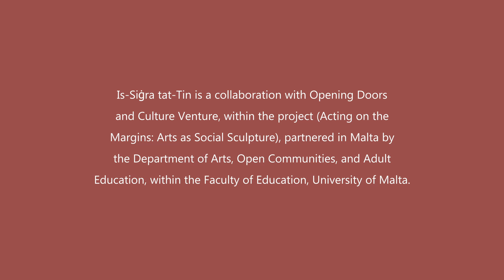The creative research process for Is-Siġra tat-Tin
This feature documents part of the process to create the production. This is a story written by award winning playwright Simone Spiteri, about desires told and co-created by actors with intellectual disabilities and guest artists, intertwining dreams like the branches of a leafy tree into a theatre production by Opening Doors and directed by Toni Attard. Originally staged by Culture Venture in October 2021 with limited seating due to COVID restrictions, the show is being restaged by Opening Doors Association in June 2022.

The re-staging of Is-Siġra tat-Tin is supported by Culture Venture, Udjenza, Farsons Foundation and AMASS University of Malta Acting on the Margins: Art as Social Sculpture, partnered in Malta by the Department of Arts, Open Communities, and Adult Education, within the Faculty of Education.